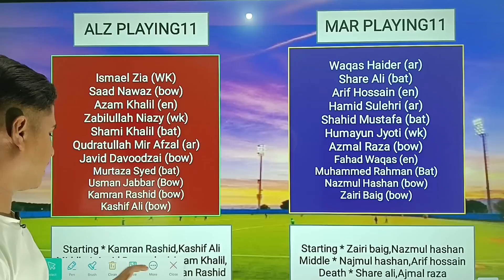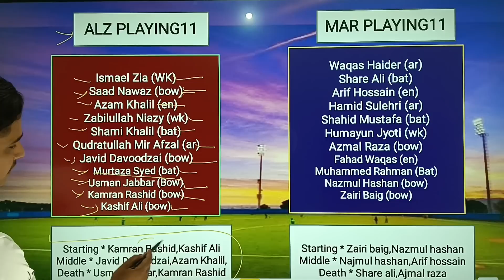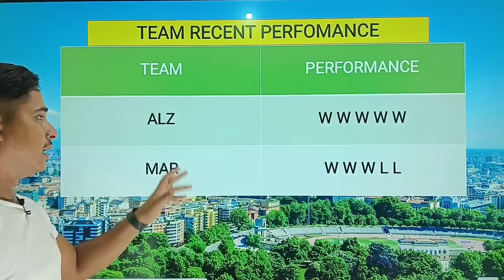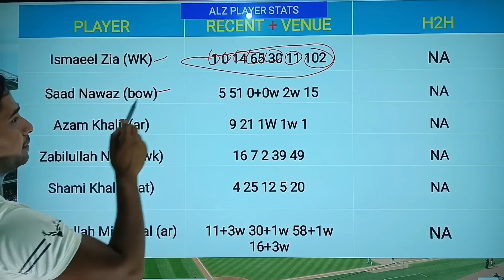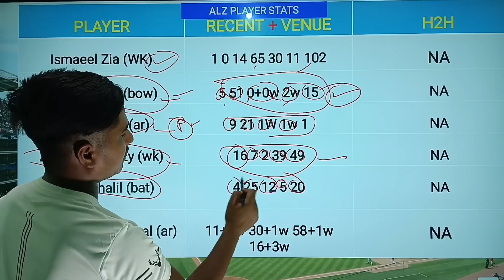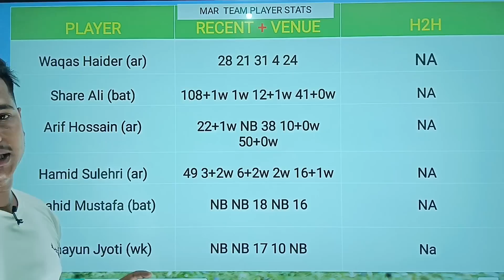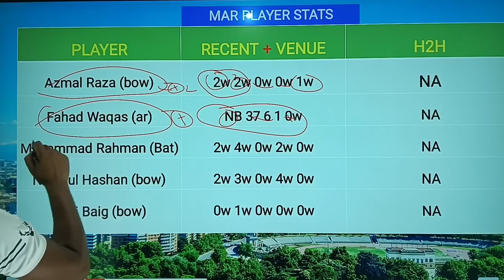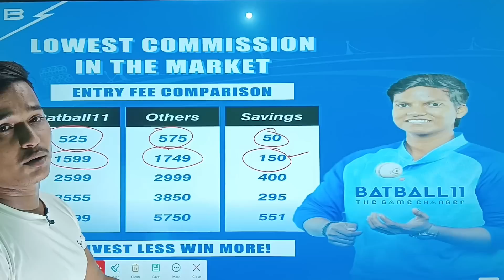ALZ vs MAR Dream11 Predication, alz vs mar T10 Match, alz vs mar Dream11 Team, mar vs alz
Refer Code - DA

ALZ vs MAR Dream11 Prediction,
fancode ECS Sweden T10,
fancode ECS Sweden T10 2023,
Sweden T10 match prediction,
Sweden T10 match prediction today,
Sweden T10 dream11 prediction today,
Sweden T10,
ECS Sweden T10 match dream11 team,
krs vs kcc t10 match,
krs vs kcc dream11 prediction today,
dream11 prediction of today match,
ECS Sweden T10 today match prediction,
alz vs mar dream11 team prediction,
apz vs mar,
alz vs mar dream11,
ECS Sweden T10 today pitch report,
ECS Sweden T10 pitch report today,
ECS Sweden T10 pitch report today match,
alz vs mar dream11 team,
apz vs mar dream11 team,
ECS Sweden T10,
fantasy team,
dream11 team,